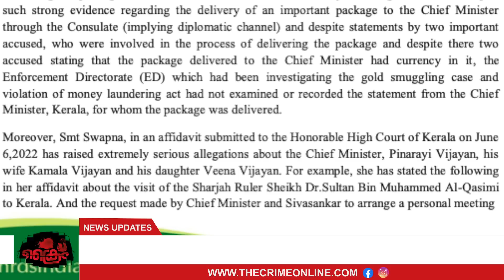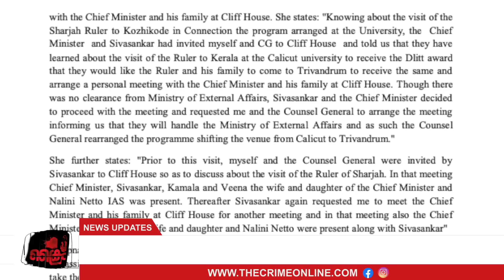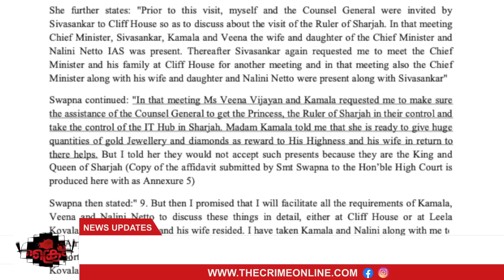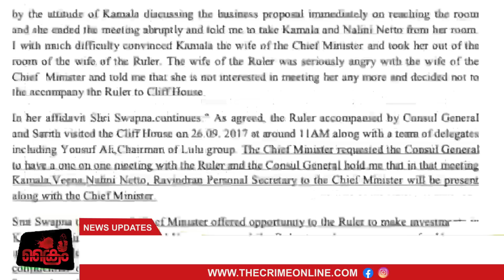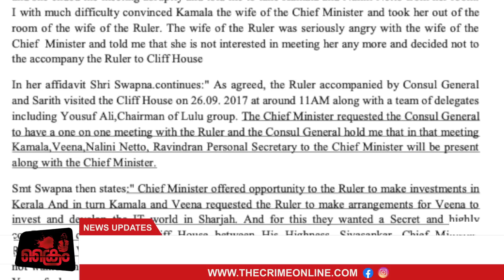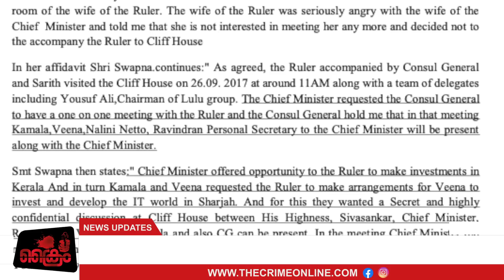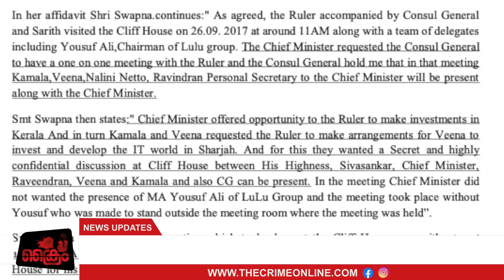ഷാർജ സുൽത്താനയുടെ മുന്നിൽ നാണം കേട്ട കമലയെ കുറിച്ച് സ്വപ്ന Aji Krishna Against Pinarayi | Part 4